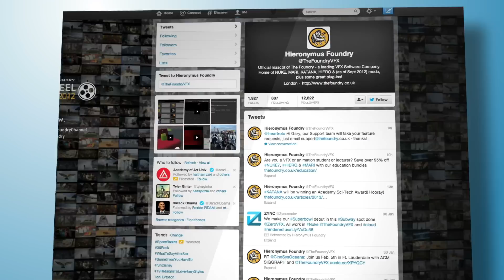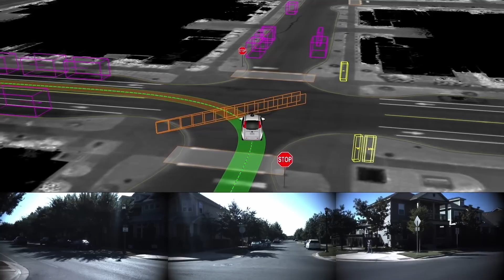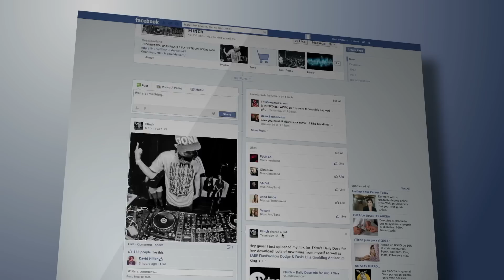Facebook PROTEGE tus DESNUDOS, 280 CARÁCTERES de Twitter, WAYMO al fin y mucho más | XTK Now!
Los 280 caracteres llegan a todos en Twitter, Google ya ha sacado a la calle un coche que se conduce completamente solo, Apple venderá sus gafas de realidad aumentada en 2020 y el curioso plan de Facebook para proteger tus fotos íntimas.

¡Comenzamos!

Más info